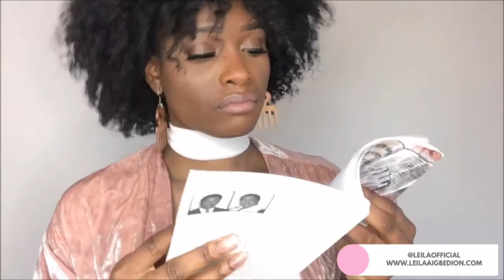Detox Tea | by Leila Aigbedion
Designed to help cleanse the body of harmful toxins and impurities, Örtte Detox Tea is an easy and safe way to detox the body without having to resort to difficult pills or expensive treatments. This tea can be used as healthy home detox and can help boost energy levels, regulate sleeping patterns and encourage slimming and weight loss. To make things even better, Örtte Detox Tea contains both evening and morning tea to give you tailored benefits to detox around the clock.

We also have a lot of other products like Chocolate Detox Powder.